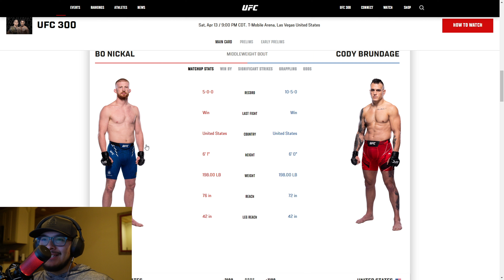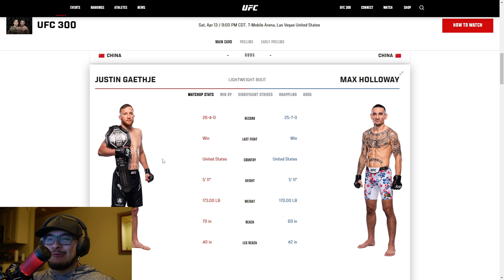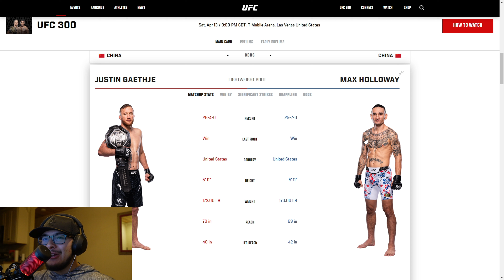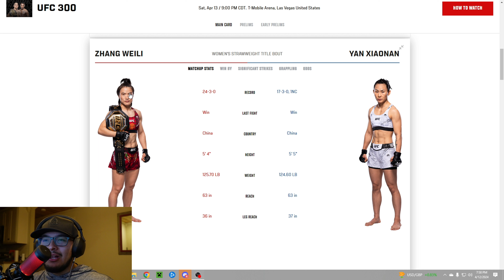UFC 300 Main Card Predictions!